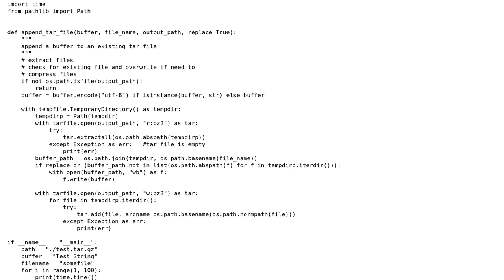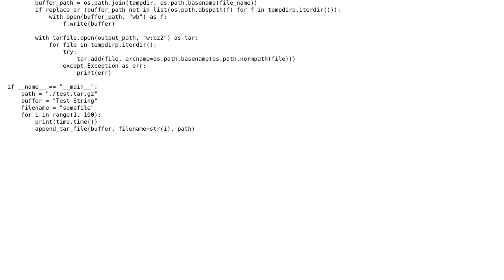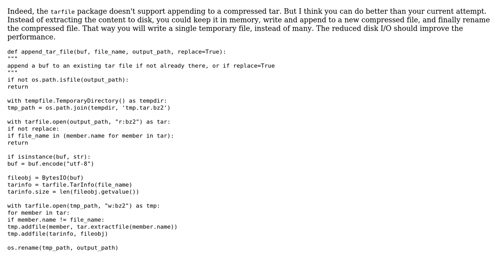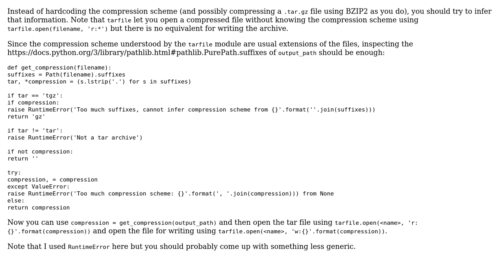Code Review: Append to compressed tar file with performance (2 Solutions!!)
Code Review: Append to compressed tar file with performance

With thanks & praise to God, and with thanks to the many people who have made this project possible! | Content (except music & images) licensed under CC BY-SA | Music | Images & others | With thanks to user Masoud Rahimi user janos user Daniel user 301_Moved_Permanently and the Stack Exchange Network Trademarks are property of their respective owners. You are responsible for your own actions.